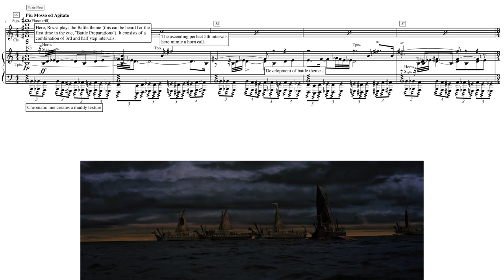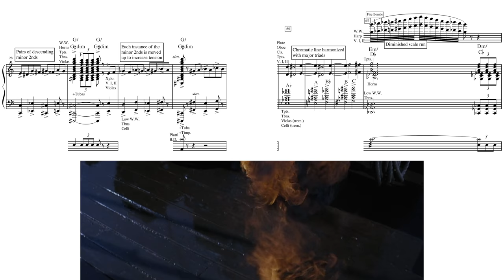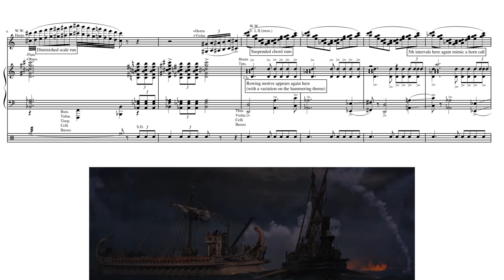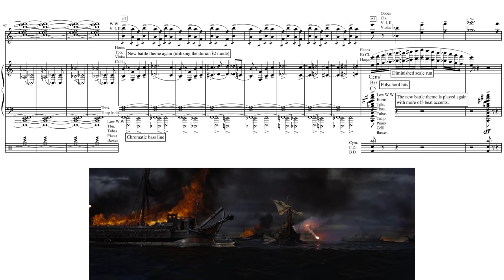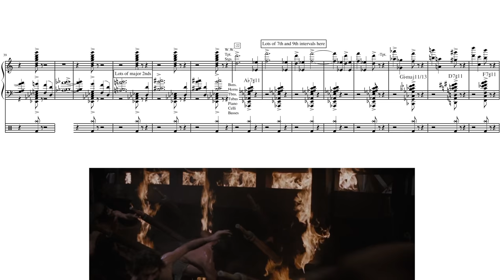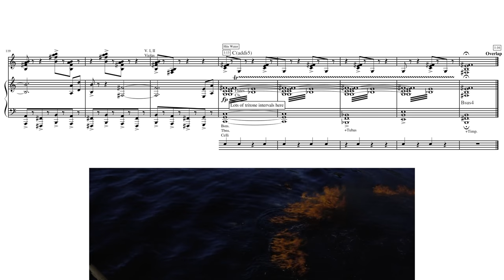Ben-Hur: "The Sea Battle” by Miklos Rozsa (Score Reduction and Analysis)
A full score reduction of the naval battle from Ben-Hur.